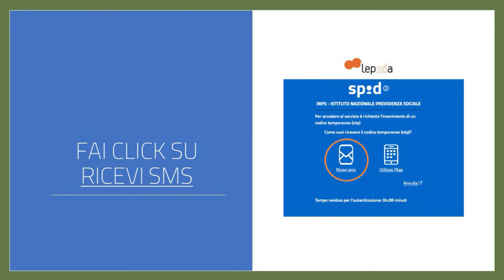Istruzioni per accedere al portale dell'INPS usando SPID